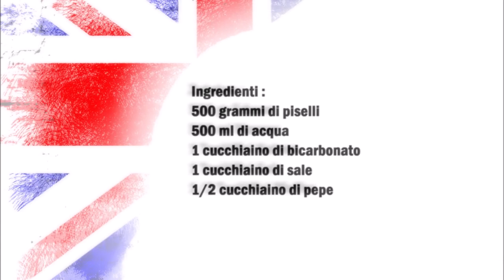Britisches Erbsenpüree / Puré di piselli britannico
Deutsch :
500 gr Erbsen
500 ml Wasser
1 Teelöffel Natron
1 Teelöffel Salz
1/2 Teelöffel Pfeffer

In ein Topf alle Zutaten geben und so lange kochen bis die Erbsen gar und weich sind.
Die Erbsen vom Herd nehmen und so lange verrühren bis die hälfte der Erbsen zerfallen sind.

Italiano :
500 grammi di piselli
500 ml di acqua
1 cucchiaino di bicarbonato
1 cucchiaino di sale
1/2 cucchiaino di pepe

Mettere tutti gli ingredienti in una casseruola e cuocere fino a quando i piselli saranno cotti e morbidi.
Togliete i piselli dal fuoco e mescolate fino a quando la metà dei piselli non sará diventata una purea.